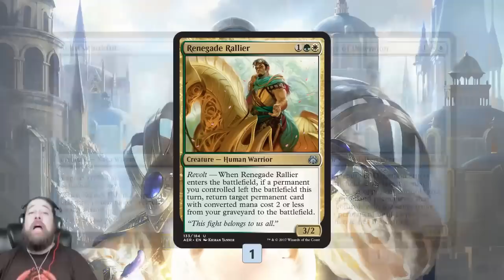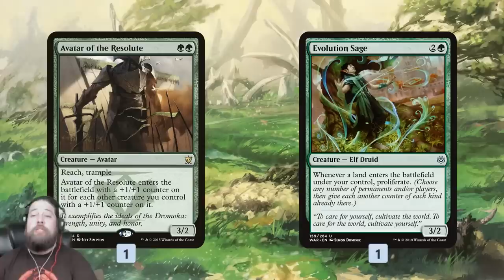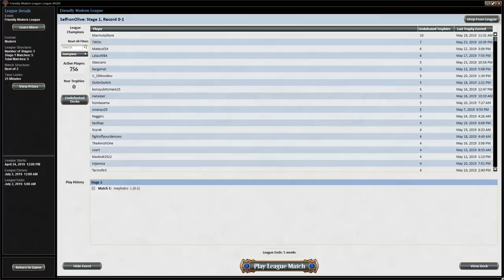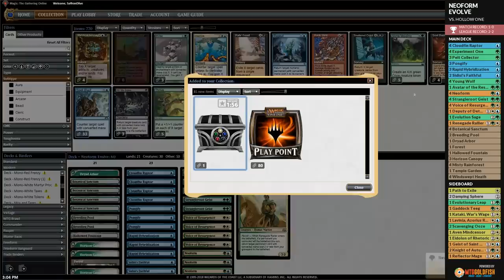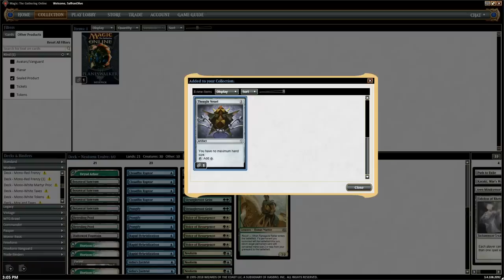Much Abrew: Neoform Evolve (Modern, Magic Online)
Is Neoform the card that can make the plan of using Pongify on our own creatures from value legitimate in Modern? Let's find out!

Match 1: 5:11
Match 2: 10:25
Match 3: 23:04
Match 4: 34:52
Match 5: 52:00